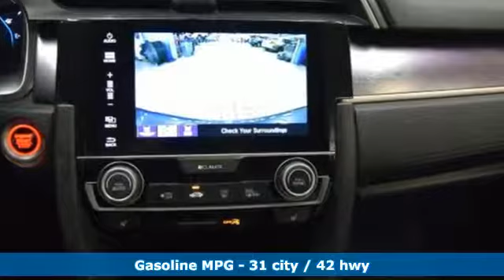Used 2016 Honda Civic Washington DC Honda Dealer, MD H6888 - SOLD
Year: 2016
Make: Honda
Model: Civic
Trim: EX-L
Engine: 1.5L I-4 DI DOHC Turbocharged
Transmission: CVT
Color: Gray
Interior: Black/Gray
Mileage: 36966
Stock #: H6888
VIN: 2HGFC1F70GH651213
Gray 2016 Honda Civic EX-L FWD CVT 1.5L I-4 DI DOHC Turbocharged Black/Gray Leather.brbrRecent Arrival! 31/42 City/Highway MPGbrbrAwards:br * NACTOY 2016 North American Car of the Year * 2016 KBB.com Brand Image Awardsbr2016 Kelley Blue Book Brand Image Awards are based on the Brand Watch(tm) study from Kelley Blue Book Market Intelligence. Award calculated among non-luxury shoppers. Kelley Blue Book is a registered trademark of Kelley Blue Book Co., Inc.brWe make every effort to provide accurate information but please verify options and price with management before purchasing. All vehicles are subject to prior sale. All prices are special internet prices only. All financing is subject to approved credit. Prices exclude dealer installed options, destination, tax, tags, registration fees and processing fee of $300. Not required by law. MPG is based on 2017 EPA mileage ratings. Use for comparison purposes only. Your mileage will vary depending on driving conditions, how you drive and maintain your vehicle, battery-pack and other factors.

Address:
1772 Ritchie Station Court Capitol Heights